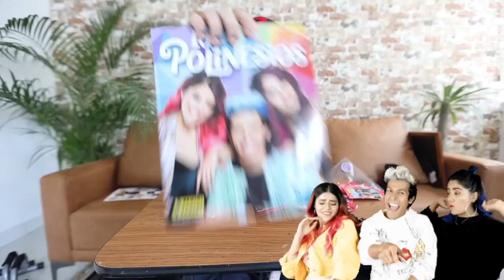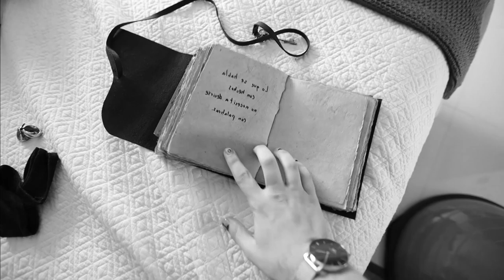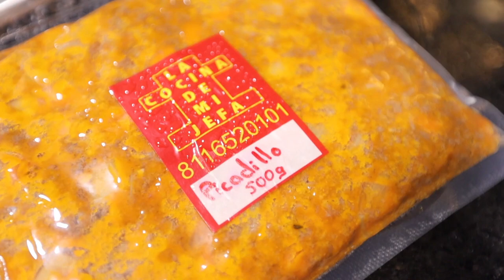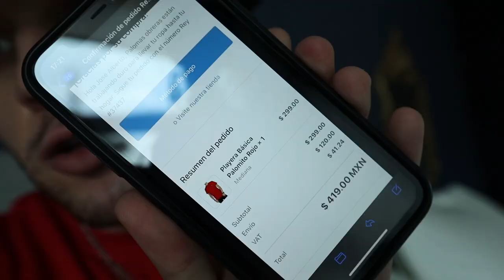¿REY PALOMO VALE LO QUE CUESTA? 🤨 5 DÍAS PROBANDO PRODUCTOS DE YOUTUBERS 😱- Beto Pasillas